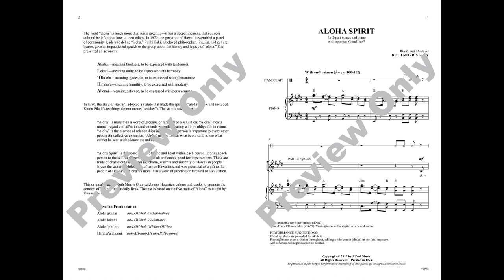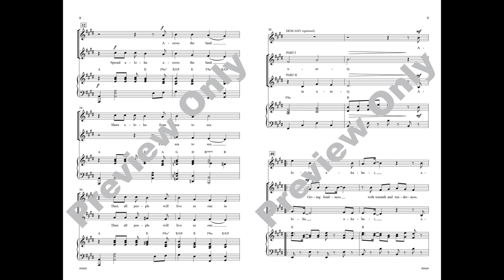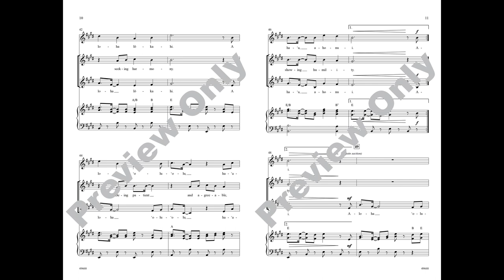Aloha Spirit (2-Part), by Ruth Morris Gray – Score & Sound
Aloha Spirit
Words and music by Ruth Morris Gray
Item: 00-49668
2-Part
Alfred Choral Designs
Available: 3-Part Mixed, 2-Part, SoundTrax CD

The word "aloha" is much more than just a greeting---it has a deeper meaning that conveys cultural beliefs about how to treat others. This rhythmic original by Ruth Morris Gray celebrates the five traits of aloha, sung in Hawaiian, and then defines them in English. The two independent lines are a perfect fit when later combined. A few enthusiastic handclaps during the intro and interlude add excitement. Chord symbols are provided for optional ukuleles or sing with the island-inspired SoundTrax.